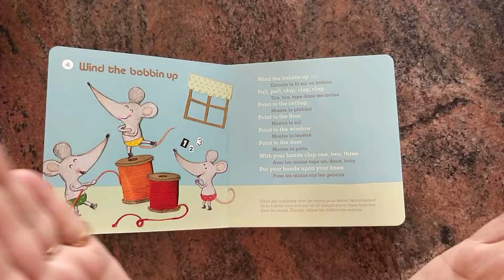{Nursery Rhymes} Wind the bobbin up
English learning through easy songs and rhymes

Vous retrouverez ici la version originale de la comptine ''dérouler le fil"
Elle est très appréciée de mes élèves notamment grâce aux gestes.
Elle permet notamment d'appréhender les sons   [i:] de ceiling et de knee , [ɔ:] de door et floor, [əʊ] de window.

Les illustrations proviennent du livre  "Comptines pour chanter en anglais" Editeur Didier Jeunesse